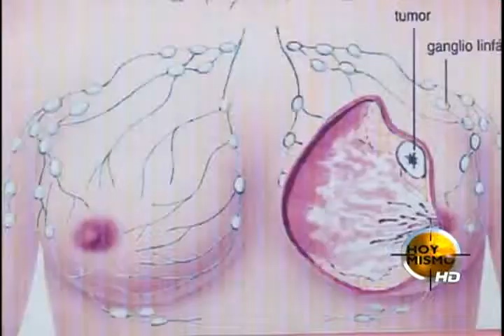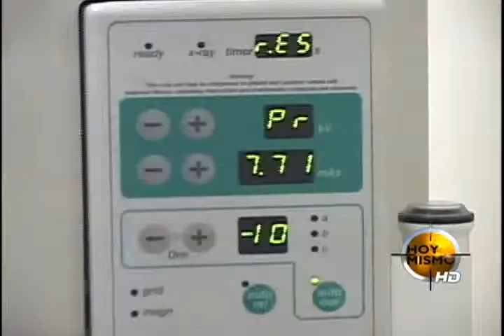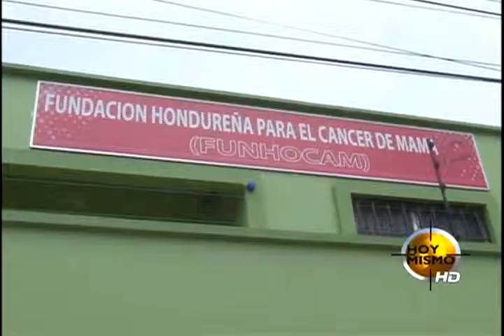Aumentan Casos - Porque Nos Importa - Licda. Annamaría Villeda - TVC Online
Televicentro TVC tvcplay TelevicnetroHN Solo este año aparecieron en nuestro país 600 casos nuevos de cáncer de mama, este el segundo tipo de cáncer que mata más mujeres en Honduras, el primero es el cáncer de cérvix. El problema es tan grave que solo en SPS aparece a diario una mujer con cáncer de mama. Detectando a tiempo este flagelo, hay un 95% de posibilidad de sobrevivir, y la mamografía se constituye en la forma más eficiente de detectar el cáncer de mama.